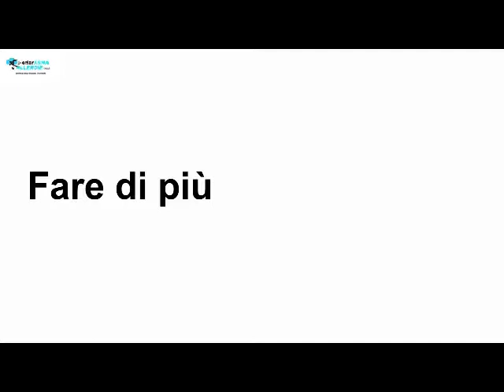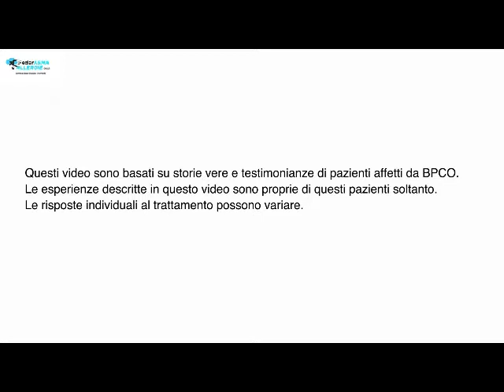12 BPCO: fare di più